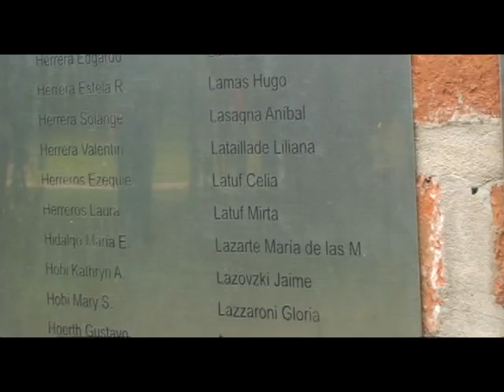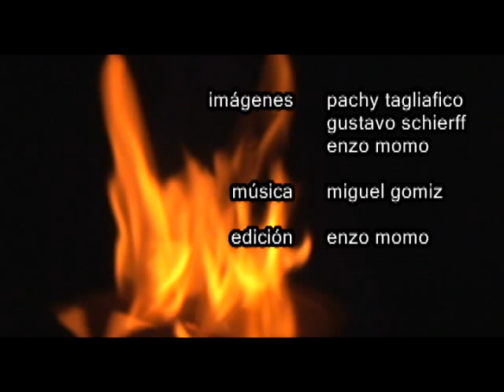Fuego - Imágenes de Parque la Reja, julio 2008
Imágenes libres de Parque la Reja, Buenos Aires, julio 2008.